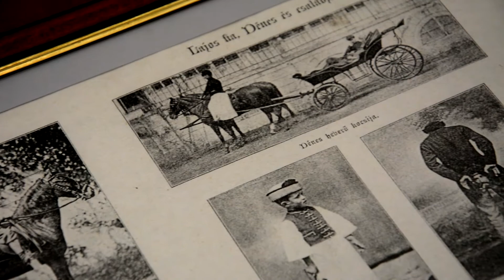A hintókiállítás 2. tereme - Lófajták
A hintókiállítás második terme 2.

A hintókiállítás második termében látható jellegzetes magyar kocsik
mellett ebben a teremben ízelítőt kapunk abból is, hogy miért neveztek
minket magyarokat hosszú ideig lovas nemzetnek. Ez az elnevezés
honfoglaló őseinktől ered, akiket egész Európa lovas és hadi tudásuknak
köszönhetően ismert meg. A magyar lótenyésztés a 18-19.században érte el
a szakmailag is alátámasztott magas színvonalat. Köszönhető volt ez
azoknak az elkötelezett szakembereknek, akik szakmai tudásukkal járultak
hozzá azokhoz a tenyésztési eredményekhez, amelyeknek értékeit a mai
napig élvezzük és őrizzük; valamint azoknak az arisztokratáknak, akik a
magyar lótenyésztés fejlődését jó irányba terelték. Ennek
eredményeképpen a mai napig létező, kiváló őshonos magyar fajták
alakultak ki. Az állami ménesek létrehozása ezeket a megalapozott
tenyésztési irányokat erősítette meg. Napjainkban a jelentős ménesek
ismételten fontos szerepet játszanak hazánk lótenyésztésében, és segítik
feleleveníteni azt a fogalmat, hogy a magyar lovas nemzet.